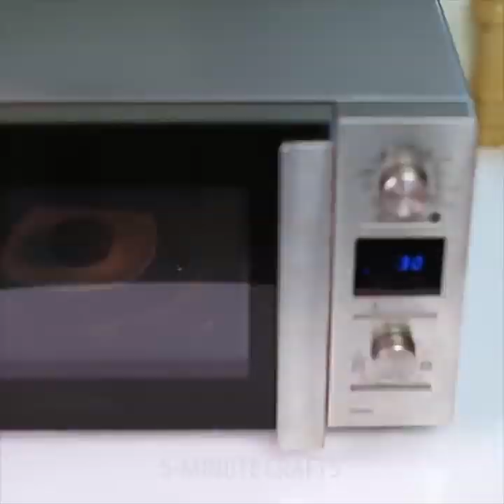breakfast recipesagua calie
agua caliente como lo harías normalmente con o sin azúcar. (No agregues la leche). Luego viértelo en una bandeja de hielo y colócalo en el congelador. Cuando sea el momento de tomar un buen vaso de café helado, en lugar de correr a la cafetería más cercana, solo toma 5-6 cu